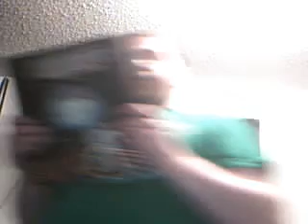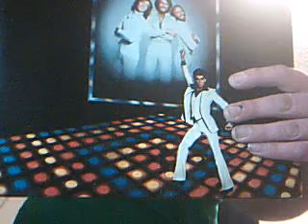olde e 40 malt liquior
joelmacdermid69's webcam video April  5, 2011 07:29 PM